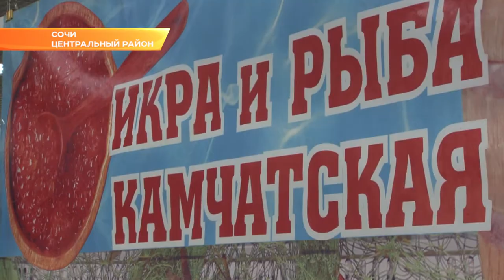В Сочи привезли «Икру и рыбу камчатскую». Новости Эфкате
Приобрести дары моря можно в выставочном центре Гранд-Отеля «Жемчужина».

У стенда «Икра и рыба камчатская» традиционно многолюдно. Эта продукция уже проверена сочинцами и пользуется большим спросом. На этом стенде можно приобрести более 45 видов рыбы, добываемой на Камчатке. Это чавыча, белорыбица, белуга, нерка, окунь, корюшка, омуль, палтус. Огромный выбор слабосоленой рыбы, холодного и горячего копчения. Хит продаж - чавыча. Самый крупный тихоокеанский лосось.